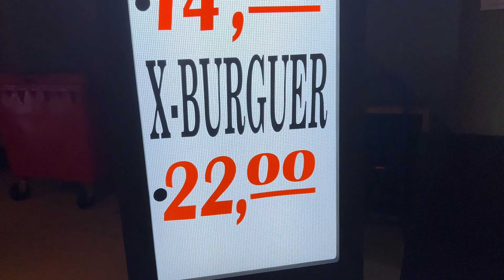APENAS TOQUE NO CALLERI QUE É GOL! BASTIDORES DE SÃO PAULO 2X1 SANTOS em 4k! DESPEDIDA DE HERNANES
Fala Galera! Segunda feira braba e a torcida do São Paulo esteve presente em mais de 36 mil pessoas no morumbi para empurrar o time em mais uma vitória em clássicos neste ano de 2022, desta vez a vitima foi o Santos, com gols de Calleri e Luciano o tricolor venceu o peixe por 2x1 pela 4° Rodada do Campeonato Brasileiro 2022.

A TORCIDA TRICOLOR FEZ A DIFERENÇA EM PLENA SEGUNDA FEIRA! BASTIDORES DE SÃO PAULO 2X1 SANTOS em 4k

VITÓRIA POLÊMICA! SÃO PAULO 2 X 1 SANTOS | MELHORES MOMENTOS | BRASILEIRÃO 2022

SÃO PAULO 2 X 1 SANTOS | MELHORES MOMENTOS | 4ª RODADA BRASILEIRÃO 2022 | ge.globo

SÃO PAULO 2X1 SANTOS - CAMPEONATO BRASILEIRO - ANÁLISE E NOTAS

bastidores sptv , sptv , bastidores são paulo tv , spfc tv , spfc bastidores , são paulo x santos bastidores, hernanes , despedida de hernanes